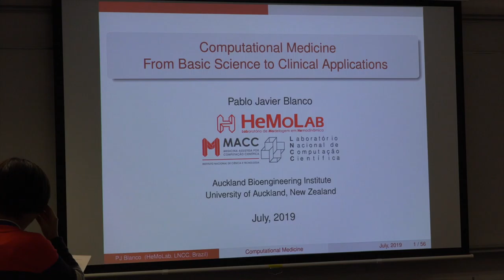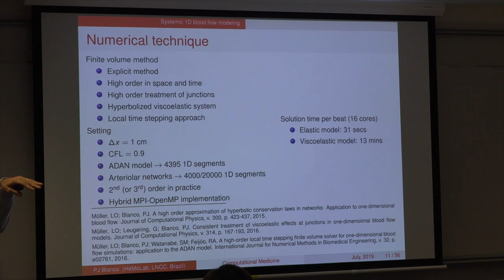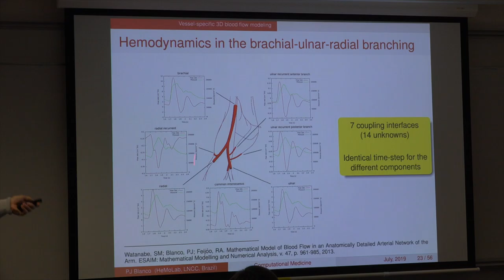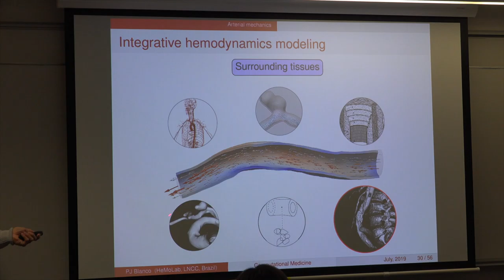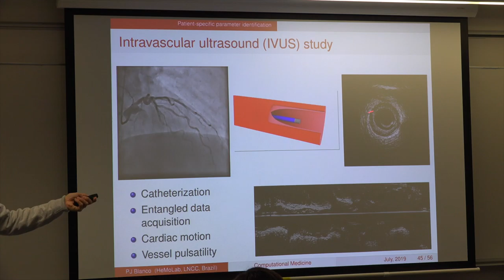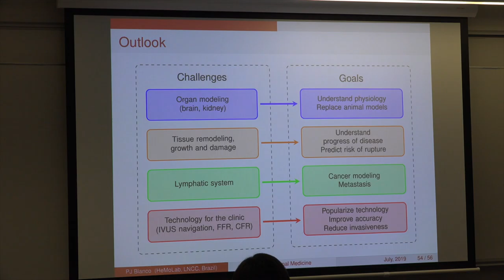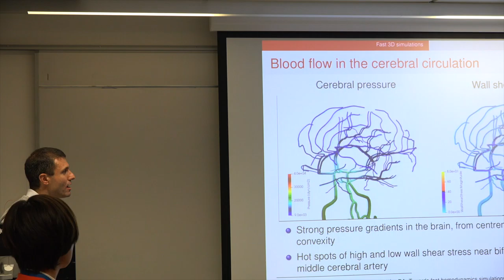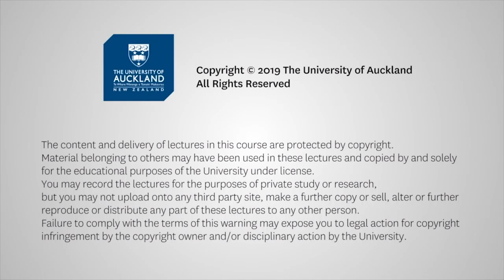Computational Hemodynamics - from basicscience to clinical applications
​Title: Computational Hemodynamics - from basic science to clinical applications
Time: Tuesday 9 July from 4pm to 5pm
Venue: Lecture Theatre G10, ABI House, 70 Symonds Street

In this presentation we will address several issues surrounding the modeling and simulation of the cardiovascular system, with special emphasis in phenomena related to blood circulation in the arterial-venous system. This spans problems concerned with the basic hypotheses underlying blood flow modeling and its interactions with the vascular structures, which naturally brings questions about the interplay and the bridging among the different physical scales. Problems involving medical image, fluid- structure interaction, multi-scale material characterization and large scale whole- system models will be connected to bring an overview of the main challenges in the field, some solutions we have found for these problems and the ultimate application of some of these models in decision-making in the clinical routine.
Dr. Pablo Javier Blanco received his Engineering Degree from the National University of Mar del Plata (UNMdP, Argentina), and his Doctoral Degree in Science from the National Laboratory in Scientific Computing (LNCC, Brazil). He is currently Full Researcher at the LNCC, Visiting Professor at the UNMdP, and Associate Professor at the Catholic University of Petrópolis (Brazil). Dr. Blanco has been Junior Member of the Brazilian Academy of Sciences and is the principal investigator at the Hemodynamics Modeling Laboratory at the LNCC His publications reflect interests in the modeling of the cardiovascular system, the use of variational formulations for the development of multi-scale techniques and the translation of simulation technology to the clinic. He is also an Associate Editor of the International Journal for Numerical Methods in Biomedical Engineering and member of the Editorial Board of Engineering Computations journal.

Next week, we have Prof. Bryony James, Deputy Dean of the Faculty of Engineering, who will give a seminar entitled "Nuts just take up space where the chocolate ought to be: food complexity and oral breakdown".